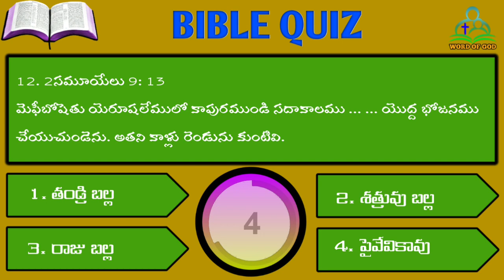Telugu Bible Quiz 276 - 2 Samuel Chapter 9 (తెలుగు బైబిల్ క్విజ్)